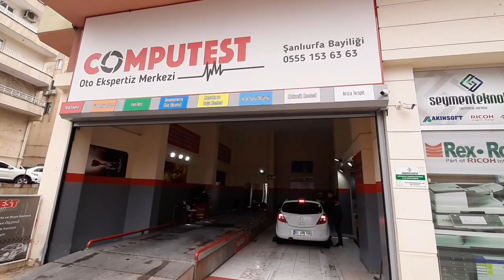Araba bakmaya gidiyoruz. Bakalım nasıl çıkacak?